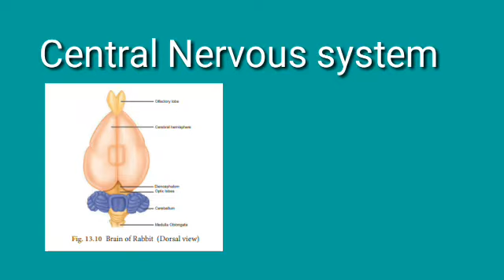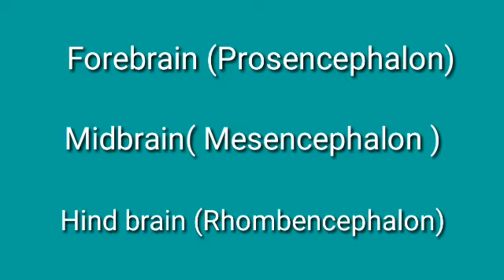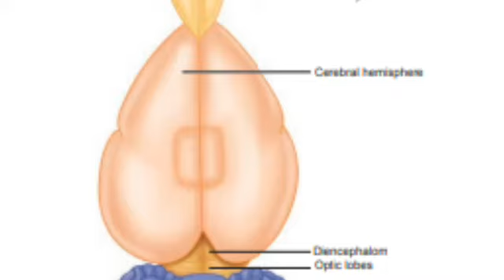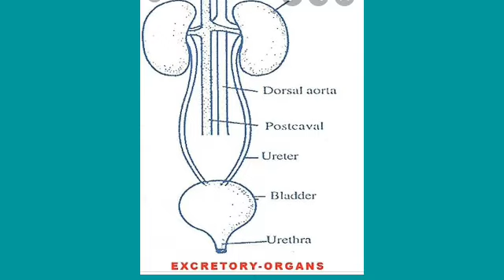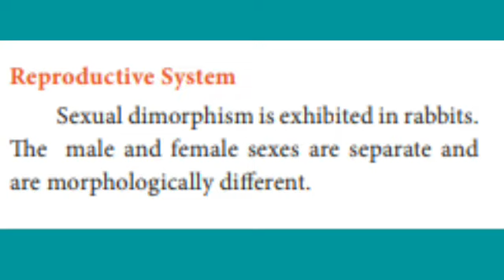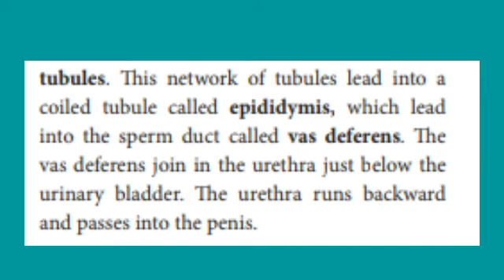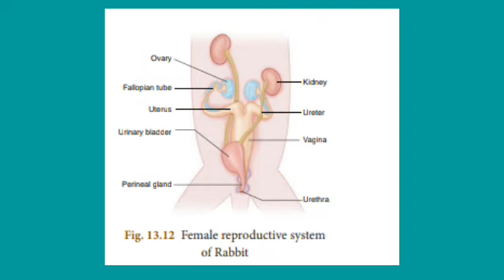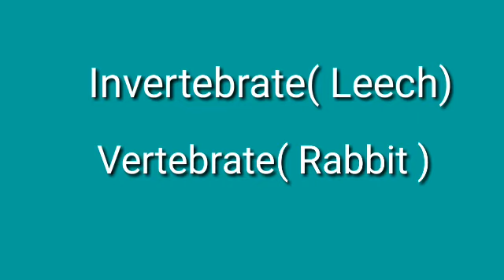X Std Science - The Structural Organisation of Animals (Part - 5)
X Std
Science
Unit 13 - The Structural Organisation of Animals
Part - 5